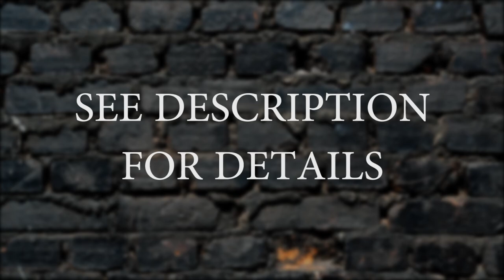325-3030 Breakwater Crt, MISSISSAUGA